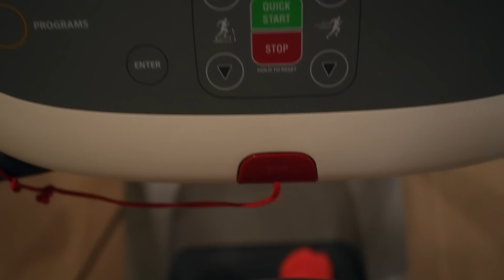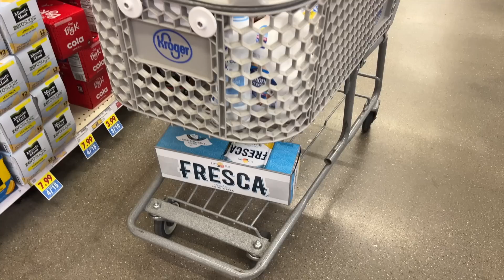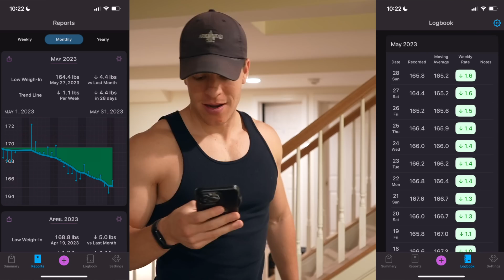20 WEEKS OUT from my FIRST BODYBUILDING SHOW | On-the-go meals and refeed day.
In today's video I go over a weekend in my life when I am 20 weeks out from my first ever bodybuilding show.

* World’s First Portable Cold Tub
* Heats & Cools the Water
* Filter & Sanitizes the Water

Kitchen, Camera and Gym Gear

20 WEEKS OUT from my FIRST BODYBUILDING SHOW | On-the-go meals and refeed day.